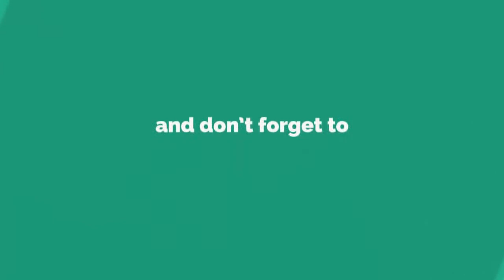Latest Hairstyles For Girls - Latest Hairstyles 2020 - How To Make Hairstyles - Hairstyles Design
Watch Latest Hairstyles For Girls - Latest Hairstyles 2020 - How To Make Hairstyles - Hairstyles Design. Enjoy this full length high definition video. Hope you guys will get right information according to your need by this video of vlogroid youtube channel. Please give your suggestions in the comment section. Thanks for coming on this channel. Always be happy and stay blessed.

☛ Get Info About Channel:

*: (=’ :’) : Thanks For Visiting My Channel